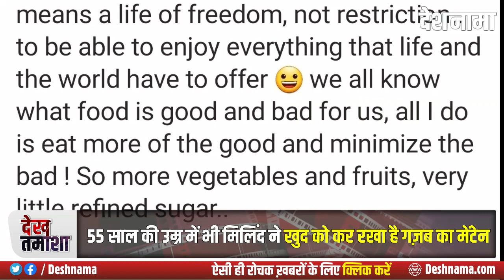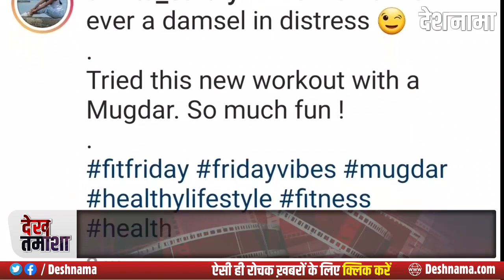Milind Soman Ramp Walk | MTV Super Model of the Year 2 | Milind Soman Fitness Tips & Secret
Milind Soman | MTV Super Model of the Year 2 का Super fit जज | Milind Soman Fitness Tips | Milind Soman Fitness Secret | Milind Soman Fitness Diet | Deshnama Hindi News

मिलिंद सोमन ने बताया सुपरफिट बॉडी का सीक्रेट
55 साल की उम्र में भी मिलिंद ने खुद को कर रखा है गज़ब का मेंटेन
मिलिंद ने कहा- फिटनेस मेरे लिए आज़ादी की ज़िंदगी है कोई बंदिश नहीं
सुपर मॉडल ऑफ द ईयर सीज़न 2 को जज कर रहे हैं मिलिंद, फाइनल 24 अक्टूबर को

Milind Soman tells the secret of superfit body
Even at the age of 55, Milind has maintained himself wonderfully
Milind said- Fitness is the life of freedom for me, and not of any restrictions
Milind is judging Supermodel of the Year Season 2, final on October 24